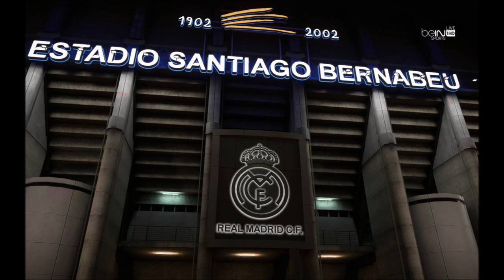FIFA Nouvelle Liga Espagne - COMMUNITY MOD VI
Description:
FIFA CPU - Community Mod - (Sebbastos / SebZer)

Community Mod Creator
We offer you new mods for Fifa,
In order to make the game more immersive and realistic.

Thank you for your donations, they are very important for the future of our Youtube channel and our Community Mod.

We also offer a large amount of videos to discover Fifa differently.

- New Fifa Version.
- Using only the artificial intelligence of the game.
- Several game mods at the rendezvous:
          - Official Competitions (World Cup - Euro - National Cups and Championships ...)
          - Women's Competitions
          - A Mod Manager Career (We will take the controls of a team as Manager but using the CPU / IA in match)
          - "Classic" matches (We will play the Weekend IRL matches again)
          - Fantasy competitions (Penaltys Tournament ...)

Community Mod - Support and Download

New Leagues - Competitions - Cups - Tournaments
New cameras - Shoes - Balls - Jerseys 18/19 - Logos (Competitions / Cups / Teams) - Banners - Flags - Faces - New Ultra Immersive Career Mode - New Ultra Realistic Gameplay - And other things ...

Créateur du Community Mod
Nous vous proposons de nouveaux mods pour Fifa,
Afin de rendre le jeu plus immersif et réaliste.

Merci pour vos Dons, ils sont très important pour le futur de notre chaine Youtube et de notre Community Mod.

Nous vous proposons également une grande quantité de vidéos afin de découvrir Fifa autrement.

- Nouvelle Version Fifa.
- Plusieurs Mods de jeu au rendez vous :
          - Compétitions officielles (Coupe du Monde - Euro - Coupes et Championnats Nationaux...)
          - Compétitions Féminines
          - Un Mod Manager Carrière (On prendra les commandes d'une équipe en tant que Manager mais en utilisant le CPU/IA en match)
          - Des compétitions Fantaisistes (Tournoi de Pénaltys...)

Rejoignez nous en vous abonnant directement à la chaine et en cliquant sur "j'aime" pour voir nos futures vidéos.

Community Mod - Support et Téléchargement

Nouvelles Ligues - Compétitions - Coupes - Tournois
Nouvelles caméras - Chaussures - Ballons - Maillots 18/19 - Logos (Compétitions / Coupes / Équipes) - Bannières - Drapeaux - Visages - Nouveau Mode Carrière Ultra immersif - Nouveau Gameplay Ultra réaliste - Et d'autres choses...